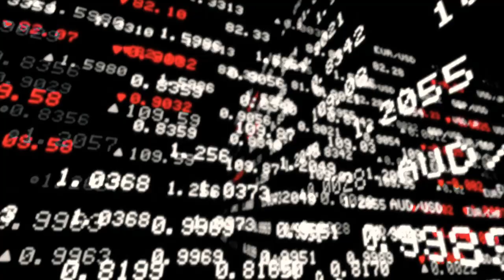Metropolis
SOUND ALCHEMY 🇮🇹 VENICE 🇮🇹
DJMATURE PRODUCTION
Thank friends support SUBS 👍
DJMATURE SOUND ALCHEMY VENICE ALL STORES MUSIC